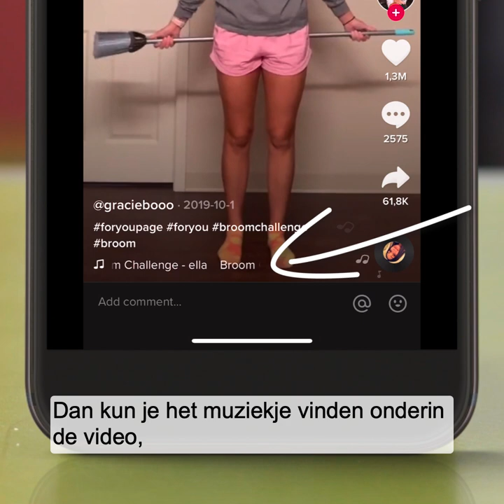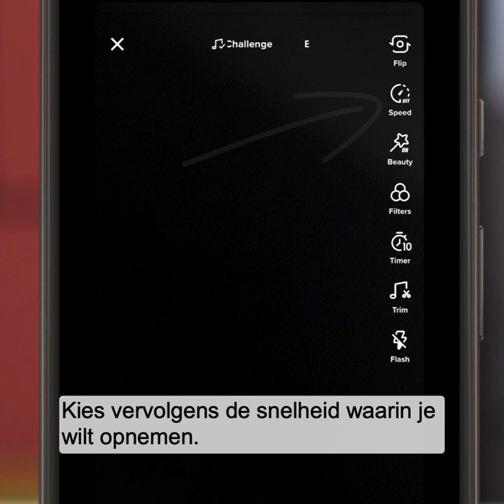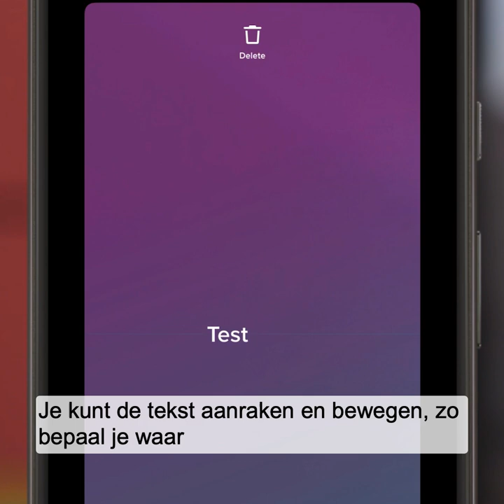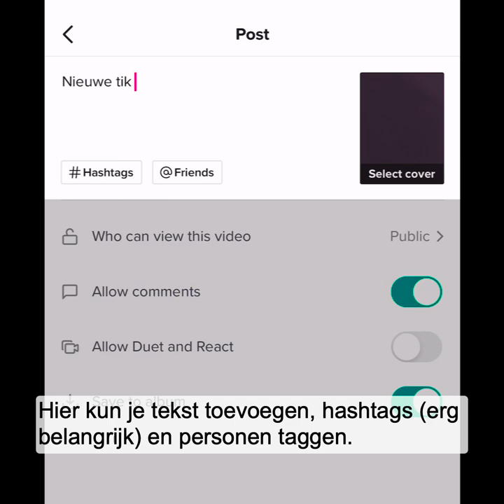Hoe maak ik een TikTok-video? [stappenplan] | Frankwatching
Ben je klaar om je eerste TikTok-filmpje te maken? Met dit stappenplan gaat het je zeker lukken.

Tips
Stappenplan
How to